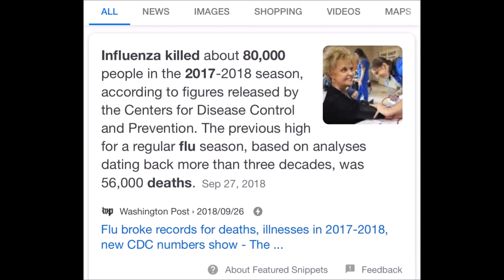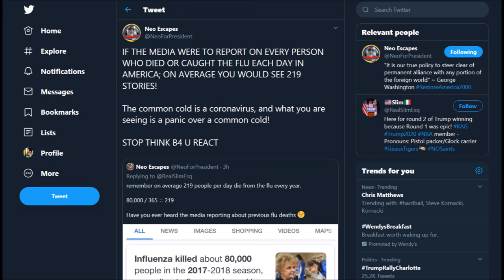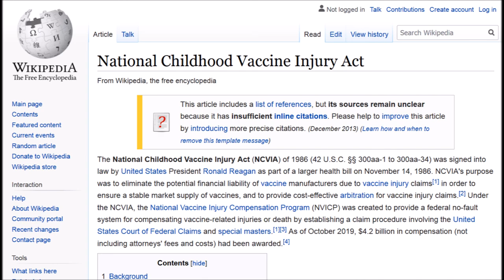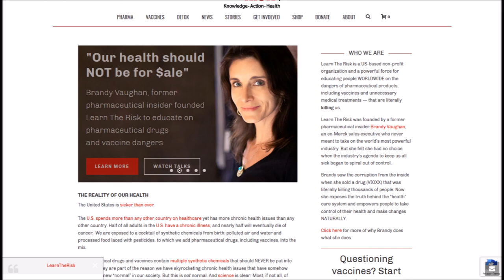Is Corona Virus Really Just The Common Cold? Big Pharma Agenda?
Corona virus, influenza (flu) data manipulation from both the Chinese & U.S. CDC raises an intriguing question. What if the media were to report every person who died or caught the flu each day in America?